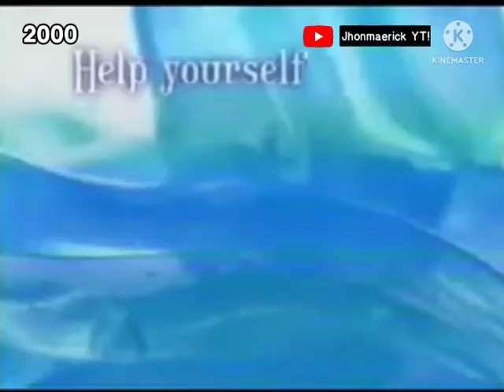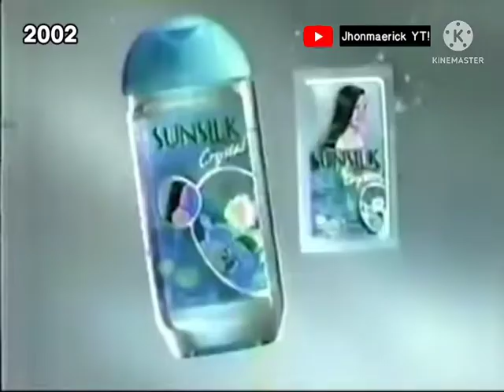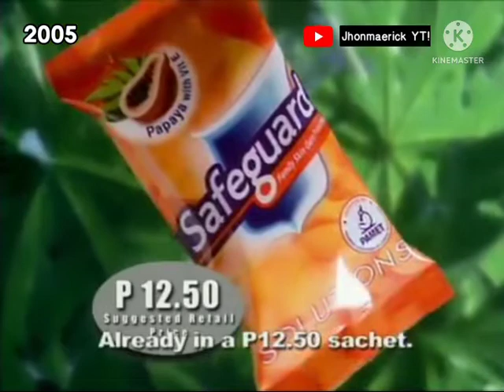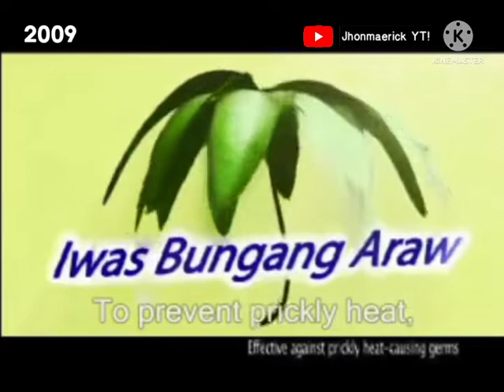BEST OF PHILIPPINE OLD COMMERCIALS 2000s Edition!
2000: Closeup
2001: PLDT & Mcdonalds
2002: Sunsilk Bubbles & Ponds Facial Wash
2003: Fita Sports Car
2004: Biolink Baptism
2005: Sunsilk Taxi & Safeguard Papaya
2006: Safeguard 1st Honour & Biolink Photoshot
2007: Loferamide Diatabs "Horse Racing" & Diatabs "Weeding"
2008: Funny Commercial Pinoy Commercial "Nice Car Dude" & Nestle Cream "Cemetery"
2009: Tide "Christmas Tree Vers" & Safeguard "Bungang Araw"